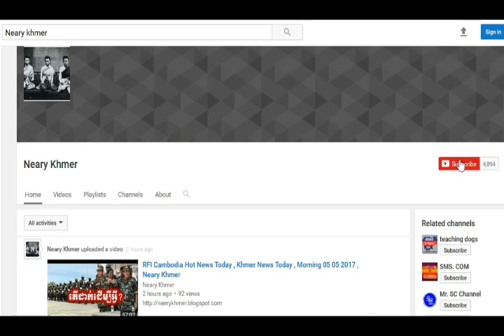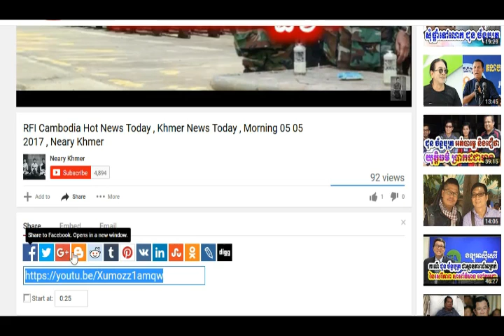Cambodia Hot News Today , Mr. Chhun Samath talk show about Mr. Khan Chansophal - , Neary Khmer